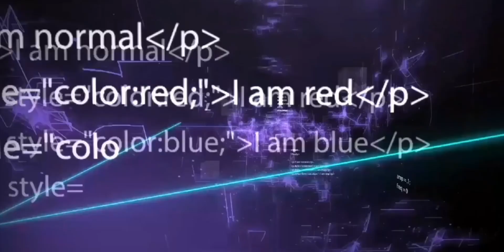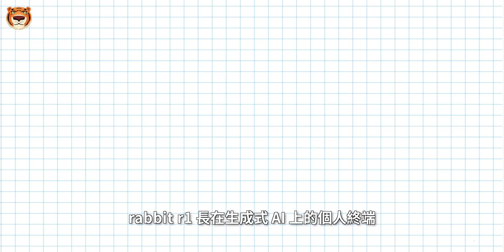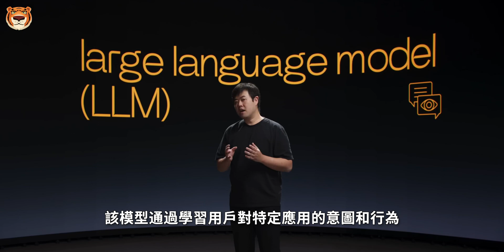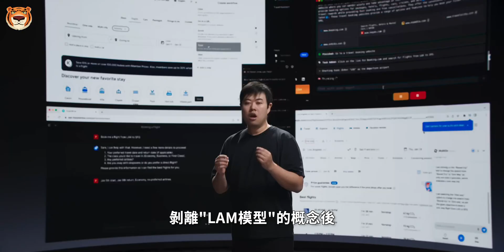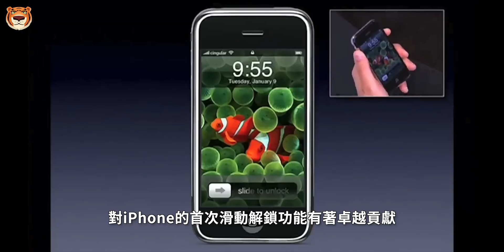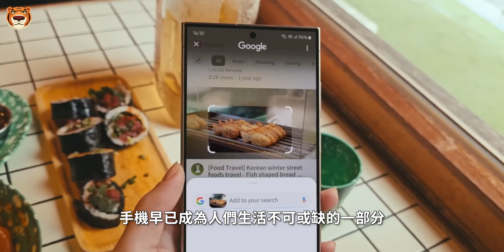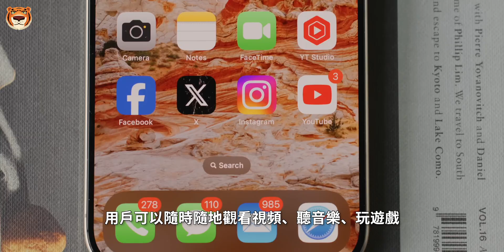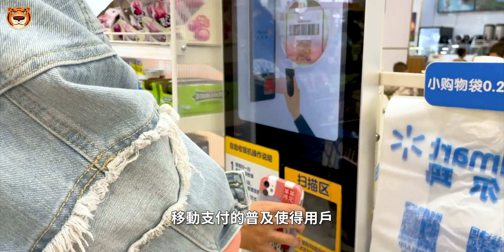只要1400！巴掌大小，这只“兔子”，消灭手机中的AI硬件，三星苹果慌了！【Technic Tiger】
在过去几年里，普遍认为AR设备将是下一代个人计算平台，但随着ChatGPT等生成式AI技术的崛起，一些人开始重新思考，将其视为真正的下一代个人计算平台。目前，关于个人AI专用设备的未来仍然充满悬念。然而，在今年的CES上，初创公司Rabbit再次引起关注。于1月11日，Rabbit（中文名：兔子，LOGO也是一只兔子）在X（Twitter）上宣布首日售出1万台Rabbit R1，比他们内部设想的500台多了整整20倍。同时，他们表示第二批Rabbit R1订单预计将于4月到5月交付。考虑到199美元的售价，这意味着Rabbit R1在正式交付之前的第一天就创造了200万美元的销售收入。除了Rabbit官方，许多人都对Rabbit R1取得如此成功的开局感到意外，甚至有人称其为“AI时代的iPhone时刻”。当然，也有人对Rabbit R1的意义提出了严重怀疑，认为一旦手机厂商将大型模型集成到语音助手中，就可能直接淘汰Rabbit R1这类产品。那么，Rabbit R1究竟是什么样的产品呢？和Tiger一起来看看！.

00:00 兔子
01:07 rabbit r1 长在生成式 AI 上的个人终端
03:21 个人 AI 终端 交互为王
05:09 rabbit r1能替代手机吗